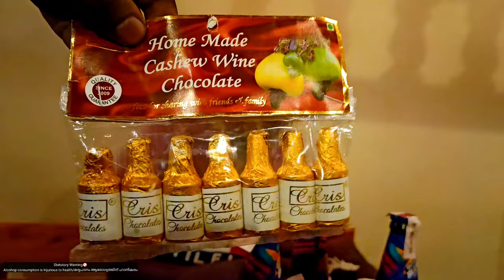Alcohol Chocolate|Liquor Chocolate|Malayalam Vellamadi|Goa vlog|Alcohol Price In Goa|Liquor Review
Hello Guys,

Welcome back to another segment of Madyapaani.

As we are back in soil(Kerala) we took the stage to do a vlog as we used to everytime..

In this video, we present to you the unique alcohol chocolate.
Yes, you've heard it right. Alcohol Chocolate.

STATUTORY WARNING 🚫

Gadgets I use:
CAMERA:

1) DJI OSMO ACTION CAMERA
2)OPPO RENO 5 PRO

MIC:
RODE WIRELESS GO
BOYA

  Commons License.